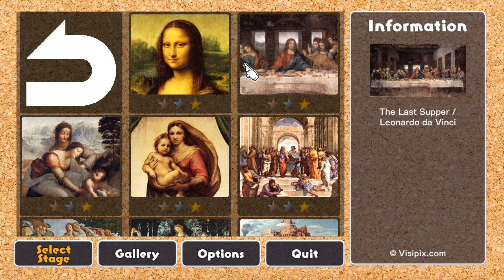[Jigsaw Masterpieces]Play (Steam Free Game)